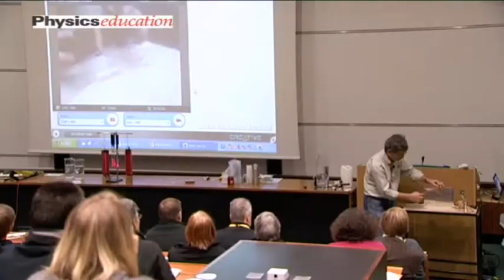'Best of Physics Education' - Peter Campbell: Not lateral inversion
In 2010, we filmed the 'Best of Physics Education' lecture - with experiments and demonstrations (with explanations) which can easily be taken in to the classroom, you might want to try these yourself ...we'll regularly be posting other video that relates to articles in Physics Education too.